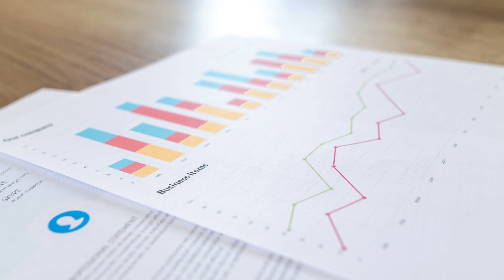தேசிய கல்விக் கொள்கை 2020